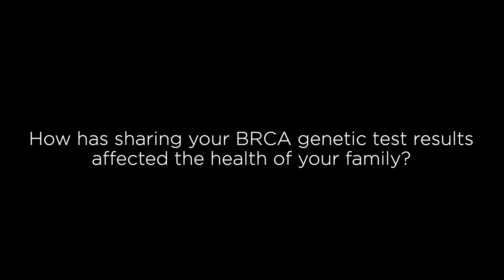The Positive Effects of Sharing Your BRCA Genetic Test Results With Family Members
When these women learned they carried a harmful change in their BRCA1 or BRCA2 genes that was passed down in their families, they knew that this information could affect the health of some family members. The conversations they started about their hereditary cancer risk positively affected the choices some of their family members made for their own health – and led to one family member’s early breast cancer diagnosis.